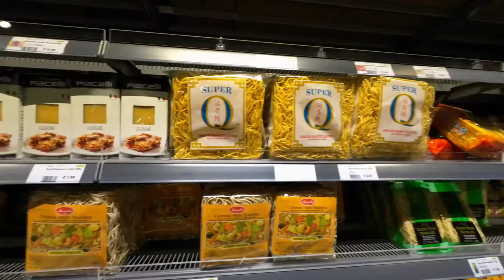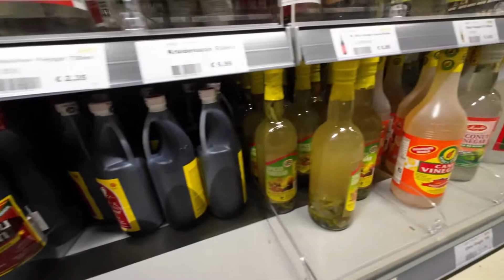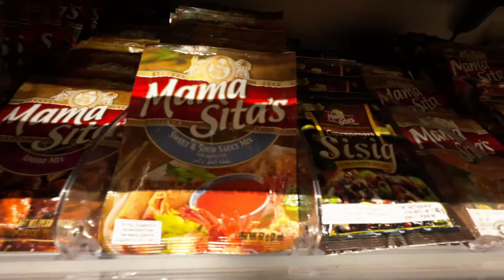Amazing Oriental, Asian Shop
Largest Asian Supermarket chains in The Netherlands.
With varieties of A-brand products from Asia. Your one stop shop of wide- range asian products.